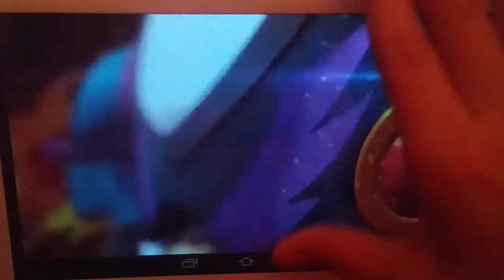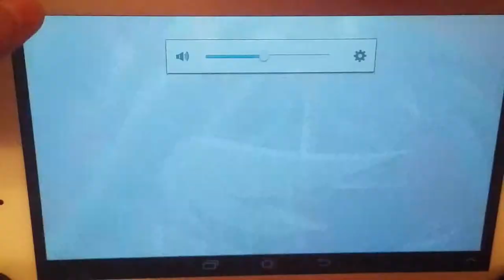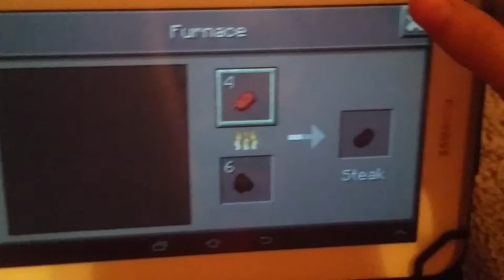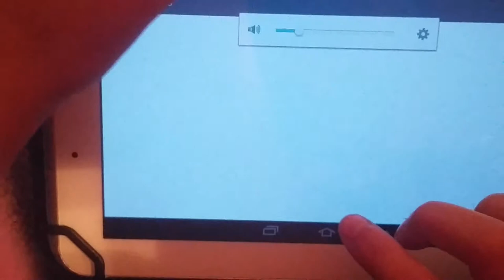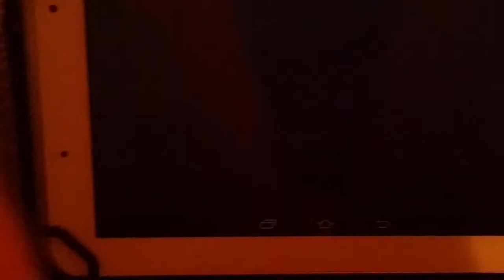Survival Madness: Sacajawea